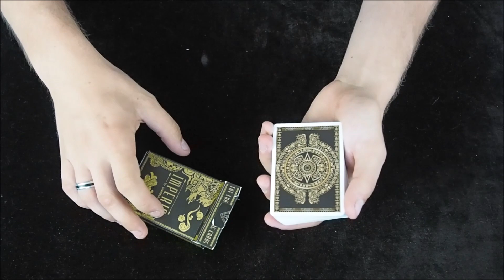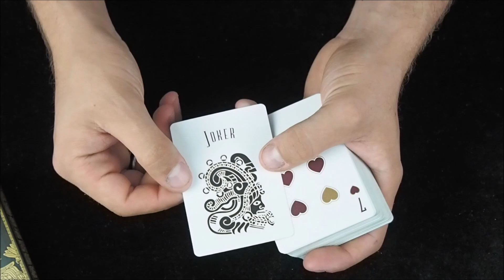Karty insprované Májskou mytologií //IMPERIO DECK//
Toto video vytvořil ★ Kouzelník Petr ★

♫ Intro hudba ► Porno Galactica - Super Math Party